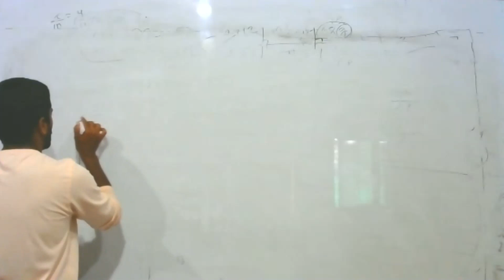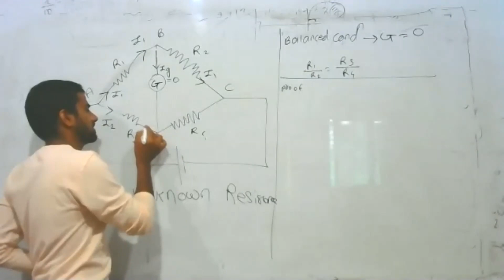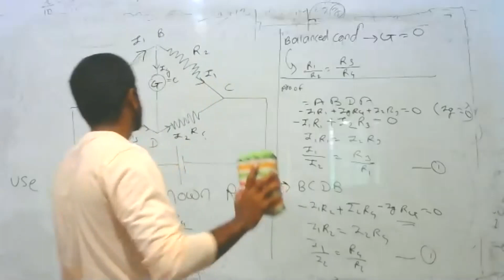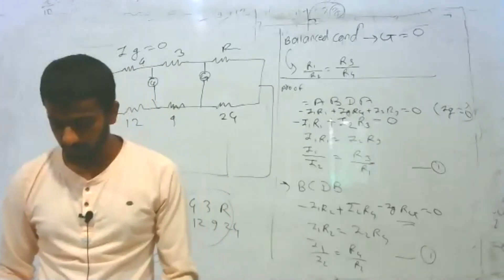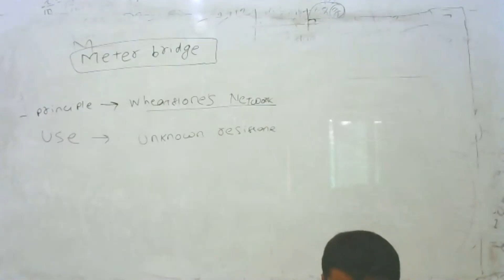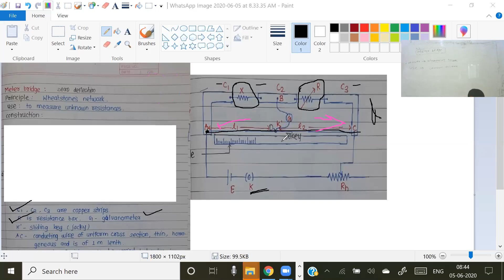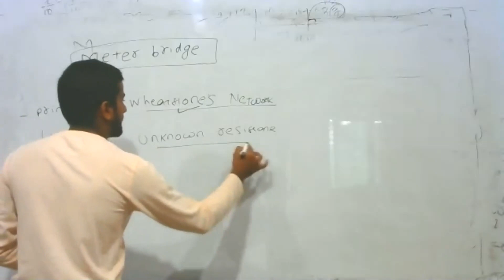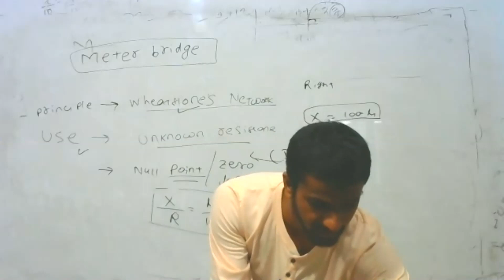12th Current Electricity |JEE |NEET |live 4